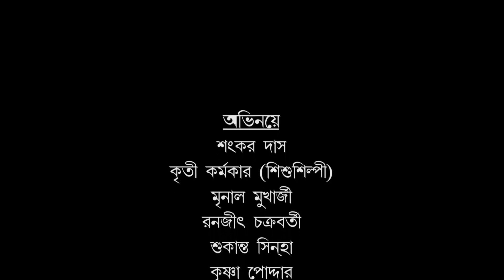Disha l দীশা l Full Movie l Bengali Short Film l 2017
Credits -
Director &  Writers:  Debabrata Karmakar
Cast: Sankar Das, Kriti Karmakar, Mrinal Mukherjee, Ranajit Chakraborty, Sukanta Sinha
Production House: Sonarpur Spandan
DOP: Samindra Debnath
Chief Assistant Director: Rakesh Paik
Editor: Samindra Debnath